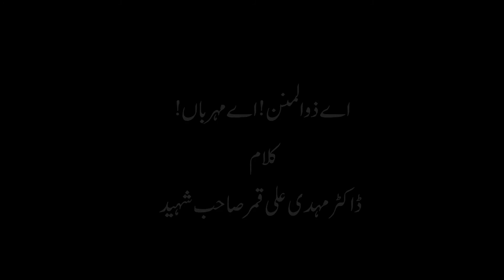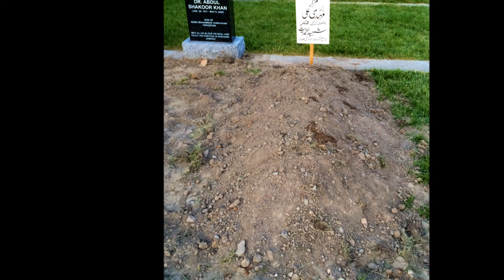Kalaam Dr.Mehdi Ali Qamar (Shaheed-e-Ahmadiyyat) !اے ذوالمنن! اے مہرباں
Urdu Nazm written by Dr.Mehdi Ali Qamar Sahib Recited by Mansoor Rafique Ahmad Sahib